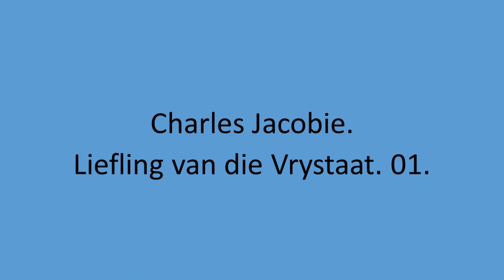Charles Jacobie - Liefling van die Vrystaat. 01.